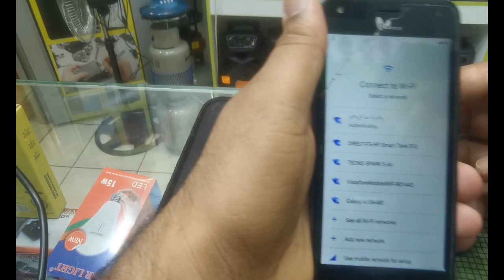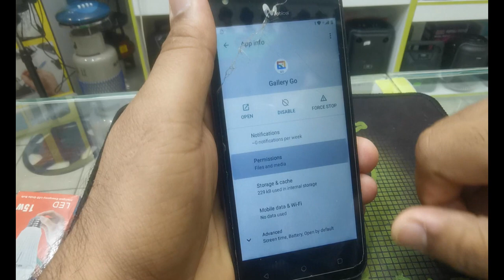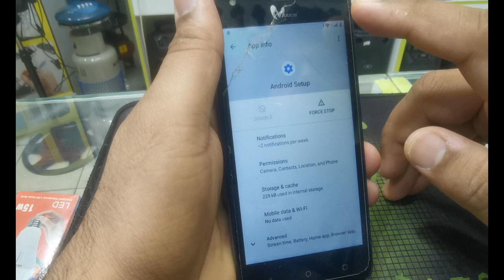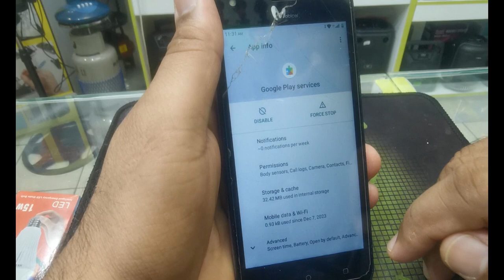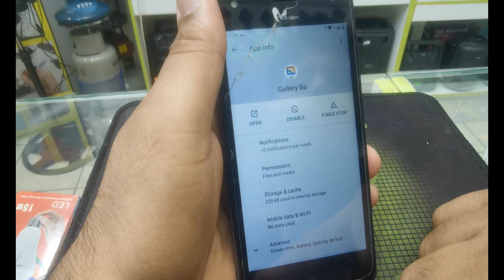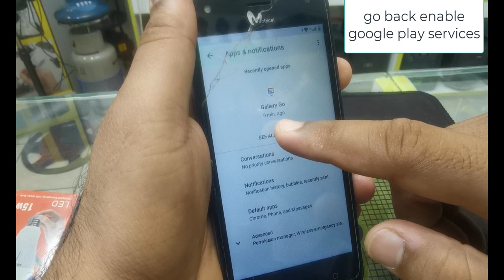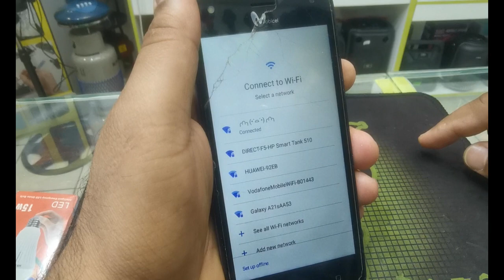Mobicel MX1 Google Account Bypass Without PC ||| All Mobicel MX FRP Bypass Easy Solution 2024